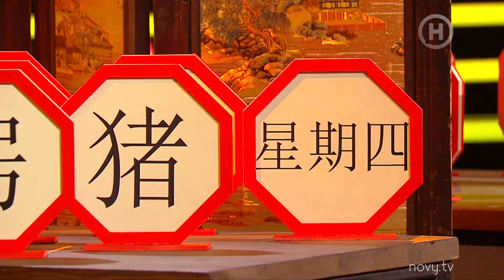Баттл на китайском языке: TAYANNA и Каролина Лавриненко – Дети против звезд – Сезон 2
Во втором раунде шоу Дети против звезд 2 сезон 9 выпуск Сергей Притула проверит знания китайского языка у певицы TAYANNA и 11-летней Каролины. Задача участниц – дать пять правильных ответов иероглифами на вопрос ведущего. Победит та, которая быстрее найдет правильные иероглифы. Лингвистический баттл смотри онлайн в игровом шоу Дети против звезд 2 сезон 9 выпуск на YouTube-канале Нового канала!